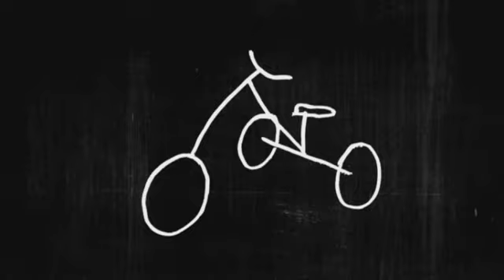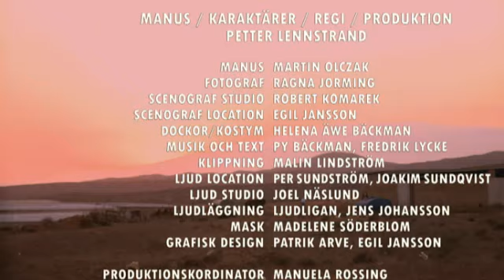För Alla Åldrar E11 (SVT 2012)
Härligt barnprogram för alla åldrar.